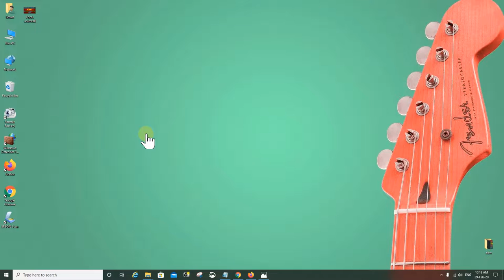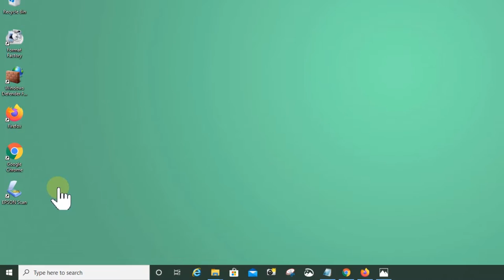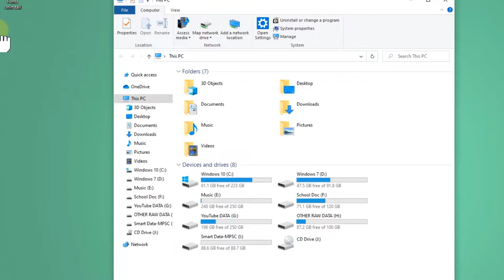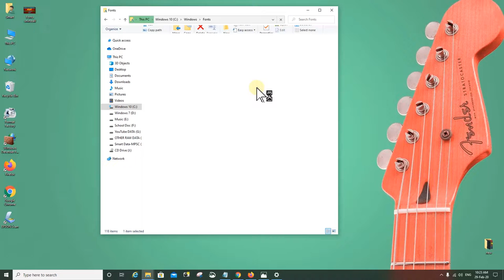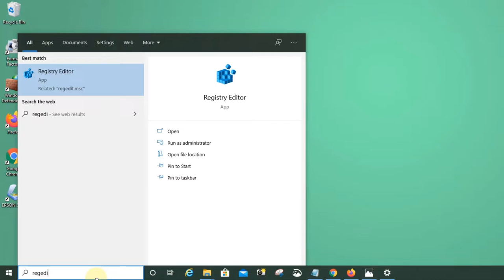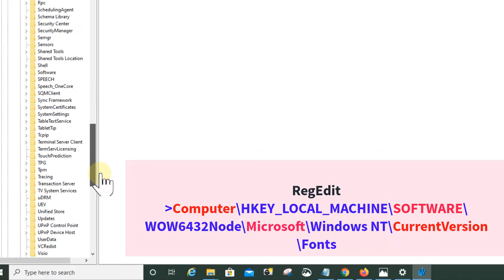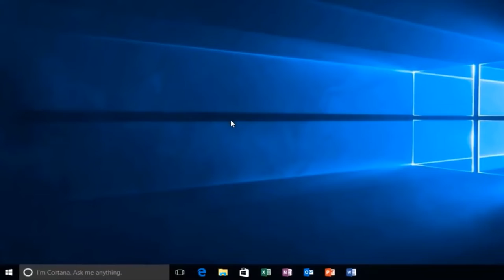[मराठी] फोन्ट डिलीट करण्याच्या विविध पद्धती. | [Marathi] How to Uninstall Font in your Computer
Uninstall font windows 10 / 7 / 8
Uninstall Many Font windows 10 / 7 / 8
[Marathi] How to Uninstall Your Computer | Uninstall Many Fonts In PC | Windows 10 / 7 / 8
Deleting all Fonts in Windows 7 - Ways to Destroy your PC
[SOLVED] - Delete Any Font ( "IN USE" Error )
How to install/uninstall fonts on Windows 7 / 8/ 10
Fix Corrupted Unreadable Fonts On Windows 7, 8/8.1, 10 & Restore The Default Windows Fonts
How to Change Default System Fonts Style in Windows 7/ 10/ 8